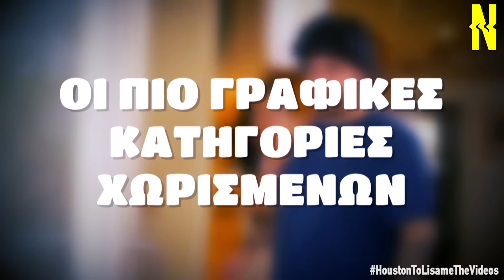Οι πιο γραφικές κατηγορίες χωρισμένων (Part 3)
Κακό πράγμα οι χωρισμοί, ακόμη χειρότερο οι χωρισμένοι! Χιούστον το Λύσαμε με τον Φάνη Λαμπρόπουλο και τον Νικόλα Ράπτη.